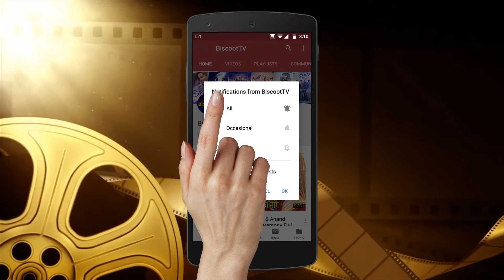!!AWESOME!! Video of Riteish Deshmukh On Baala Baala SONG wid Kids Riaan & Rahyl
Watch !!AWESOME!! Video of Riteish Deshmukh's On Baala Baala SONG  wid Kids Riaan  & Rahyl .
latest Bollywood gossip videos, latest Bollywood news and behind the scene Bollywood Masala.